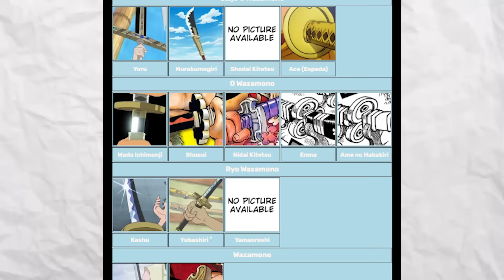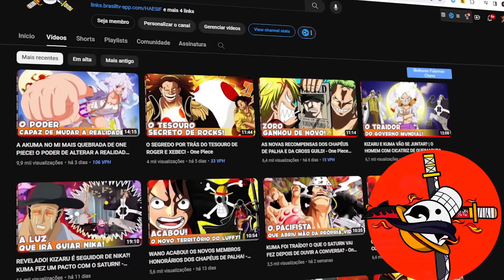COMO SERIA SE O ZORO TIVESSE A ESPADA YORU DESDE O INÍCIO? - One Piece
Se Torne Membro e me ajude a continuar melhorando os vídeos

Hoje vamos falar sobre One Piece. Mais especificamente do Zoro!
será que enma é a melhor espada pra ele? e se ele tivesse outra espada?
zoro será o melhor espadachim em one piece?

Vamos falar da fruta da fênix do marco da espada yoru que pertence ao Dracule Mihawk!